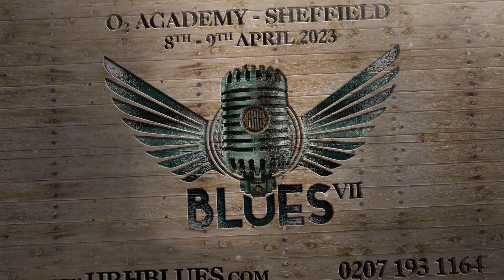HRH Blues 2023 Launches !!!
HRH Blues 7 will take place back at its base for the 6th time, namely, the 02 Academy Sheffield where HRH stage another 2-day, 2-arena event on the 8th & 9th April 2023. There is no better way to kick start the year than with a fresh flow of natural-born Blues Rock talent!
Press play and let this fantastic lineup hit you like a freight train !!

Tickets are available right now !! Get them here !